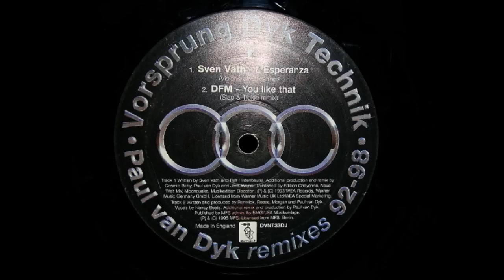DFM - You loke that dont you (slap & Tickle remix)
paul van dyk remixes 1992 & 1998